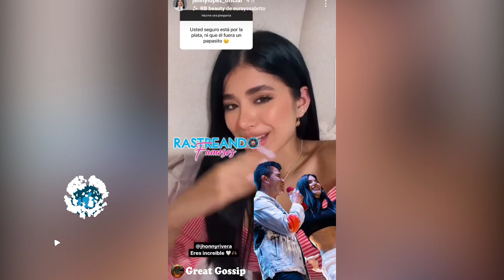NOVIA DE JHONNY RIVERA HABLA DE SU RELACION CON EL CANTANTE